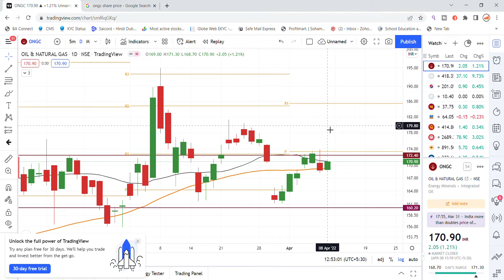ONGC Share Latest News Today | Share Market Latest News